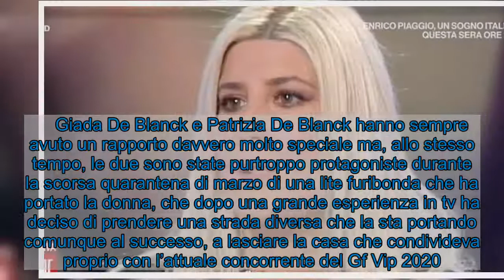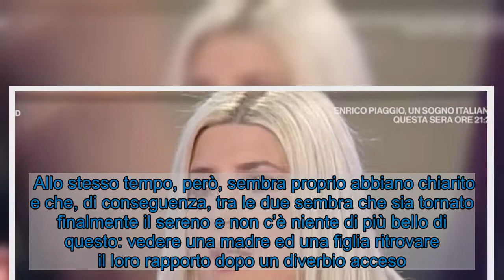Giada figlia Patrizia De Blanck, in che rapporti sono? Quella lite furibonda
In che rapporti sono oggi Giada De Blanck e sua madre Patrizia De Blanck? Le due in quarantena sono state protagoniste di una lite furibonda.     Giada De Blanck e Patrizia De Blanck hanno sempre avuto un rapporto davvero molto speciale ma, allo stesso tempo, le due sono state purtroppo protagoniste durante la scorsa quarantena di marzo di una lite furibonda che ha portato la donna, che dopo una grande esperienza in tv ha deciso di prendere una strada diversa che la sta portando comunque al successo, a lasciare la casa che condivideva proprio con l’attuale concorrente del Gf Vip 2020.  In molti allora si chiedono in che rapporti siano oggi le due dal momento che i fan sono preoccupati riguardo al loro rapporto: hanno fatto pace oppure no? Ecco che cosa sappiamo.  LEGGI ANCHE - Loredana Bertè, il dramma della cantante: “Sono stata violentata”  Visualizza questo post su Instagram  Un post condiviso da Giada de Blanck (@giada_de_blanck)  Giada De Blanck e Patrizia De Blanck hanno litigato? In che rapporti sono oggi Patrizia De Blanck e la figlia Giada  Oggi le due hanno fatto pace, o almeno sembrerebbe dal momento che quando si sono riviste, proprio all’interno del programma di Canale 5 che andrà in onda questa sera con Alfonso Signorini alla guida, sembrano avere recuperato il loro rapporto.  Che cos’è successo allora in quarantena? Non lo sappiamo di preciso ma, come riporta Il Fatto Quotidiano, semplicemente sembra che le due, che hanno un carattere molto forte, hanno avuto un diverbio.  Allo stesso tempo, però, sembra proprio abbiano chiarito e che, di conseguenza, tra le due sembra che sia tornato finalmente il sereno e non c’è niente di più bello di questo: vedere una madre ed una figlia ritrovare il loro rapporto dopo un diverbio acceso.  LEGGI ANCHE - Raimondo Todaro vs Paolo Conticini: scontro accesso dopo Ballando  Stasera la contessa sarà in nomination e siamo sicuri che sua figlia Giada De Blanck tiferà per lei ed avrà modo di sostenerla a distanza.